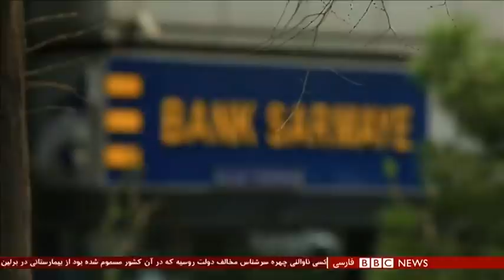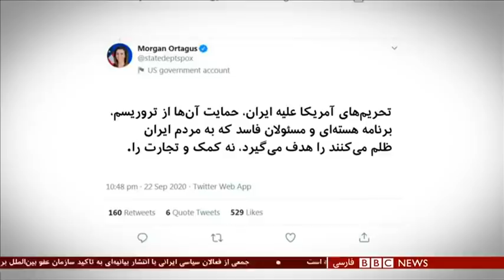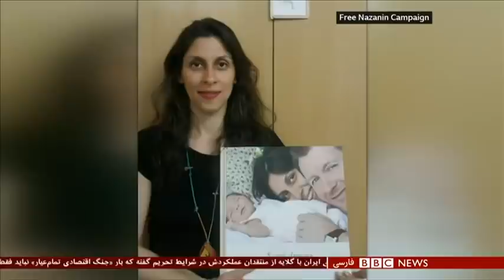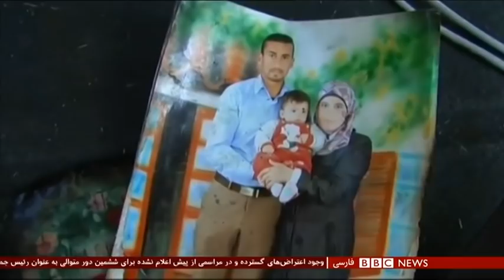اخبار ساعت شش عصر- چهارشنبه دوم مهر